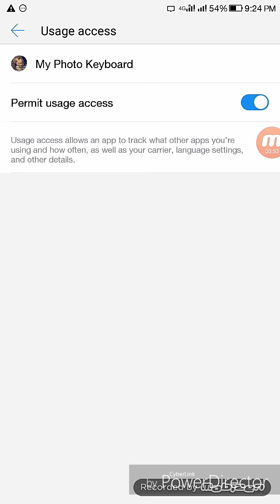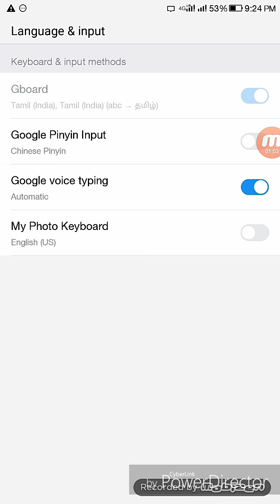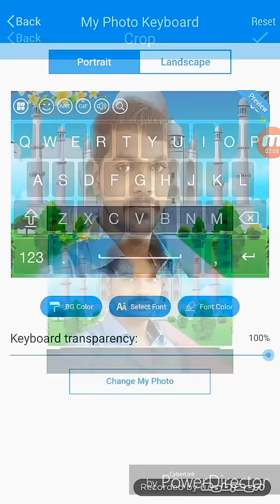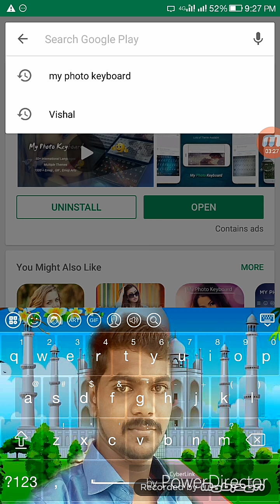My Photo Keyboard தமிழ்🌸💮💐🌻🌼